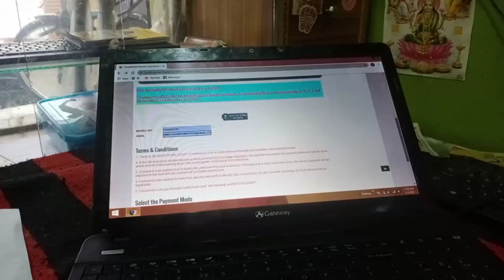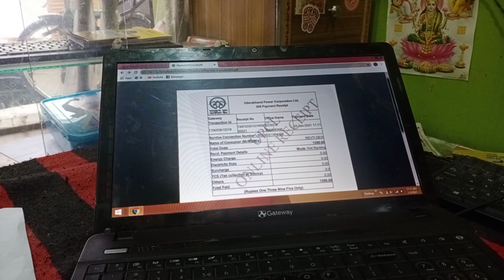क्या अब आएगी पहाड़ में बर्फ?Kedar_Mahar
Thanks For Your Loving Support🙏
Please Keep Your Support Always.